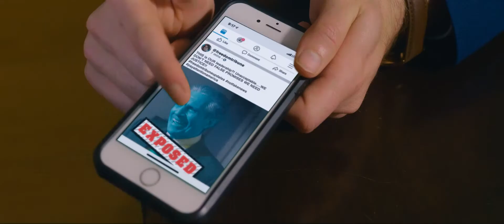Invisible Lines Official Trailer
"Invisible Lines" Official Trailer - Film by Yuval Shrem / Fable Entertainment...2022 "OSCARS" Narrative Short Film Category ... 5.1 Soundtrack we tweaked at LMP Studios... Great Film!